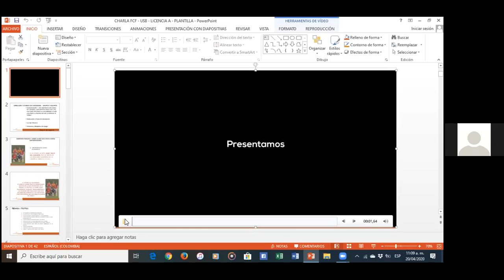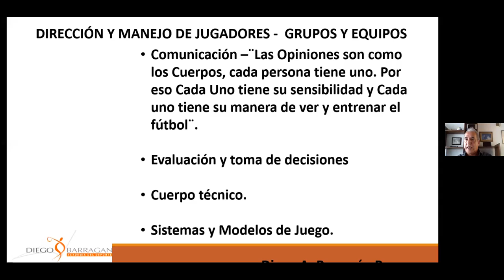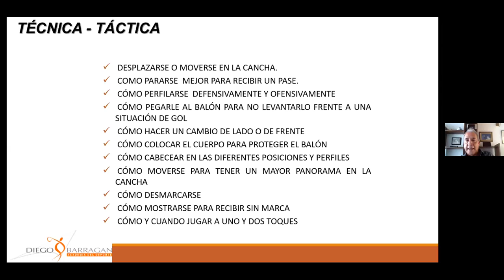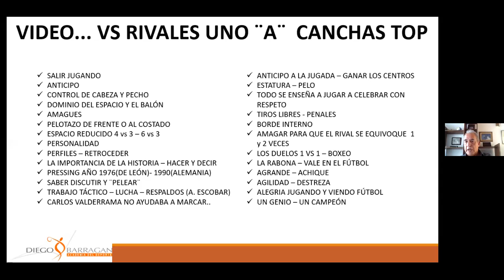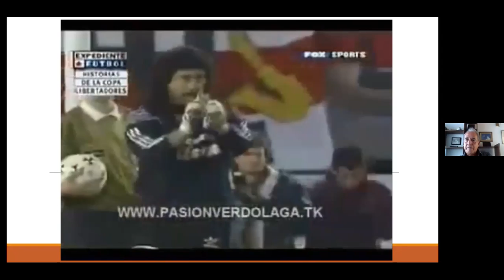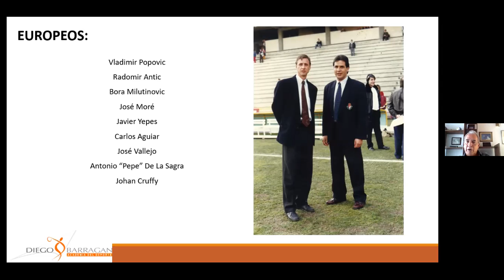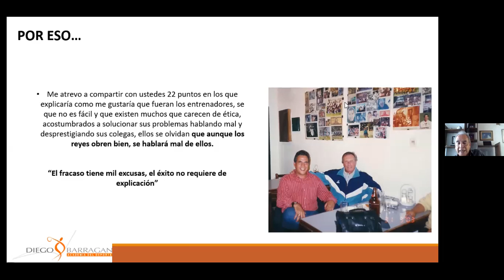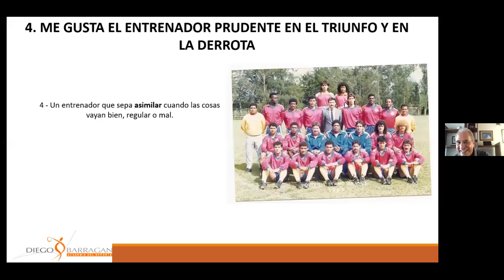Ponencia Diego Barragan